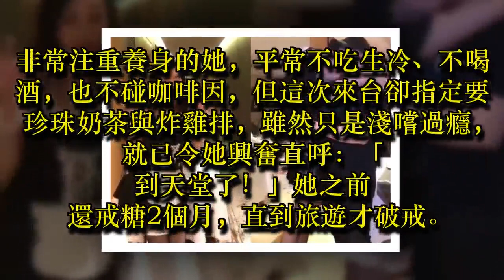老公不准太性感 凍齡女神鍾麗緹想用西瓜拍全裸海報